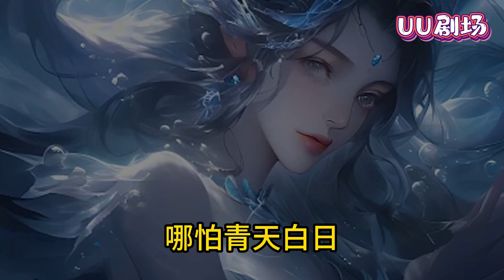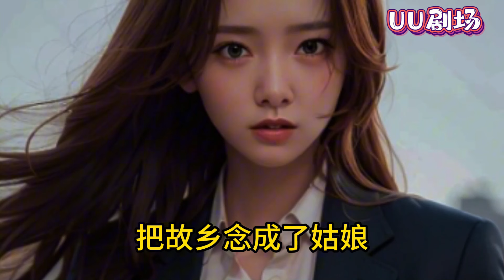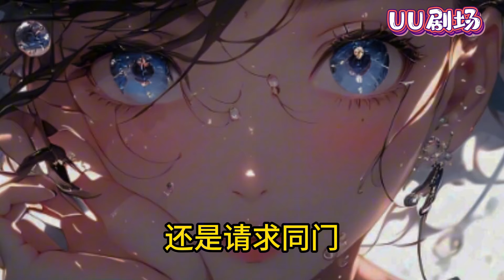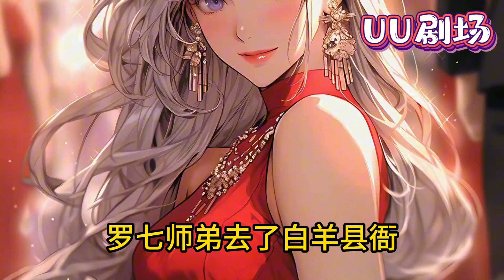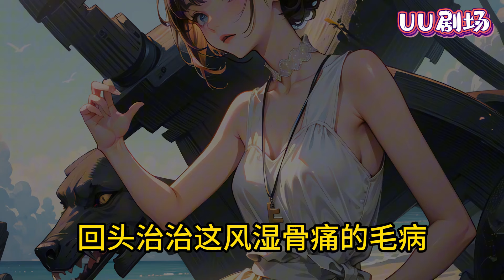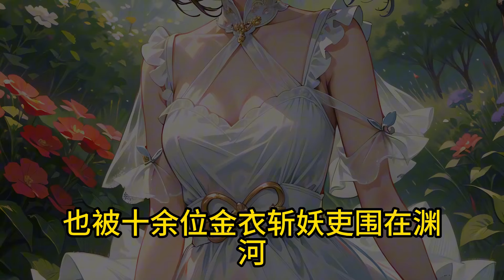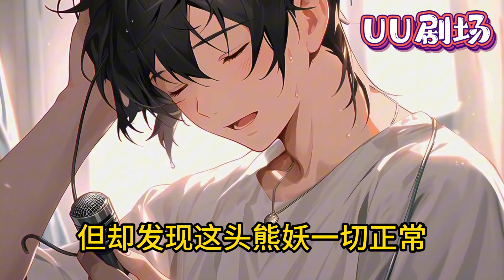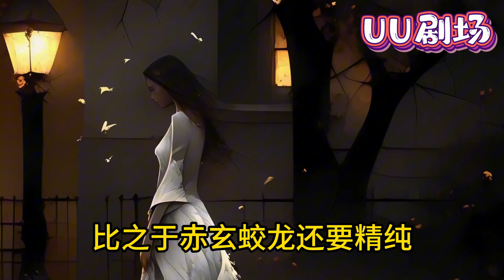贫道斩妖除魔，只为替天行道，庇护人间安宁，跟赚钱这事儿实在没什么关系。什么！？修建道观又没钱了，待贫道去斩两个妖魔来！你说这么一个赚钱建房子的道士，能有什么坏心思呢？《贫道真不想搞钱啊》